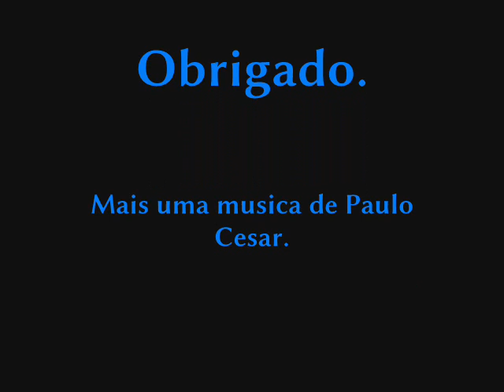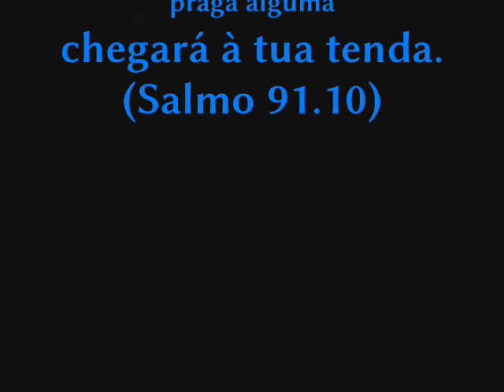Paulo Cesar Jardim da Inocência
Ah ! que saudade
Que saudade de ouvir tua voz ao entardecer
Ah ! que vontade
Que vontade de voltar ao jardim da inocência
Se eu pudesse voltaria atrás e não faria novamente o que fiz.
Troquei a minha comunhão,
Pela escuridão da noite
Em trevas tornei os meus dias

(Repete 2X)

Ah ! que vontade de andar contigo!
Pelo jardim, na viração do dia,
Pegar em tuas mãos e voar
Pela imensidão da terra e te adorar!!

Ah Que vontade de dizer a Ti,
Tudo que aprendi, nesse jardim
Jardim da Inocência

(Repete 2X)

Jardim da Inocência.